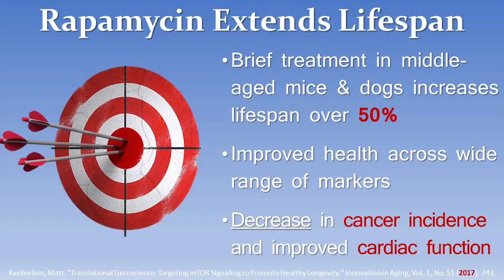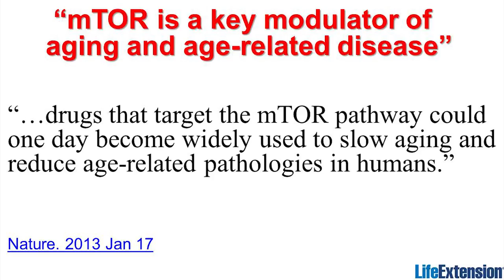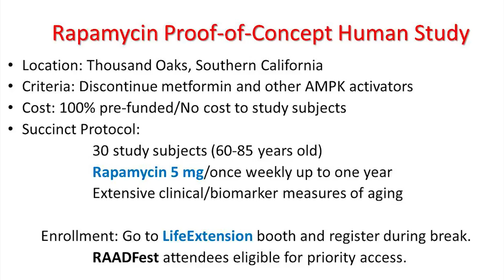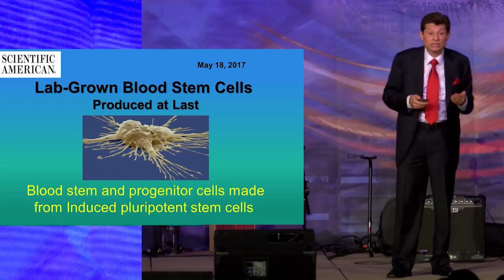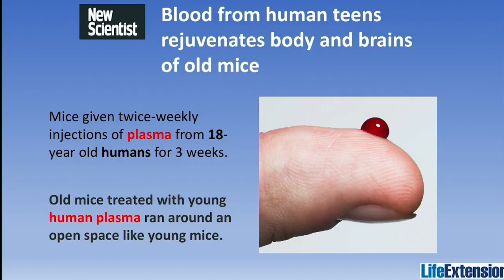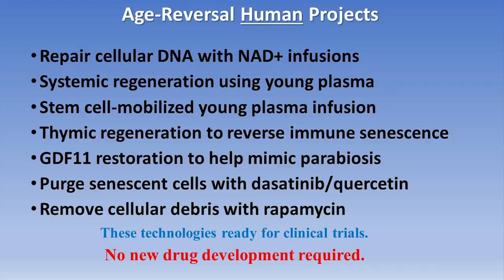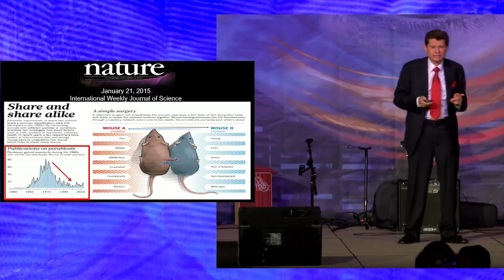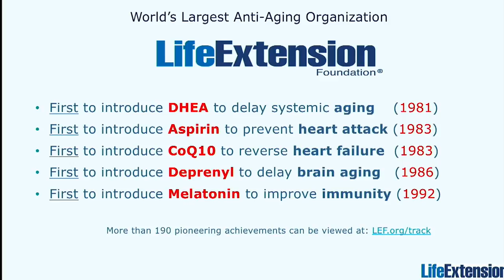Bill Faloon addressing RAADfest 2017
Bill Faloon Life Extension co-founder delivers an outstanding inspiring 45 minute talk at RAAD Fest. It is the largest gathering of radical life extension enthusiasts. Organized by the Coalition for Radical Life Extension, RAADfest was held in San Diego, CA, August 9-13, 2017.

During its first edition, in 2016, participants from 35 countries enjoyed presentations from 45 presenters, panels, live entertainment, exhibitors, and more.